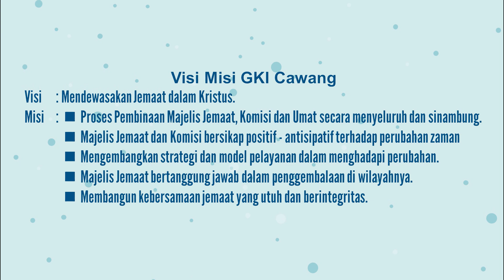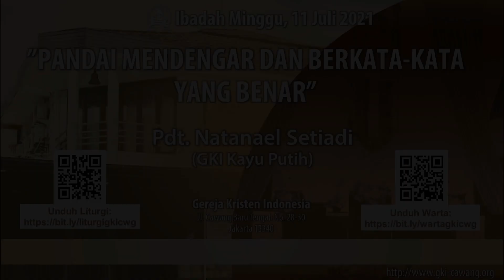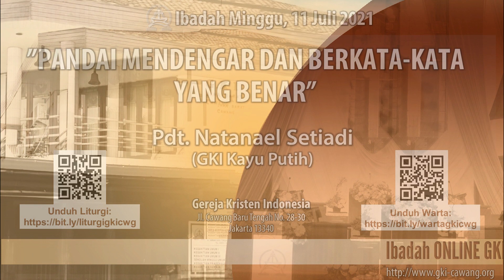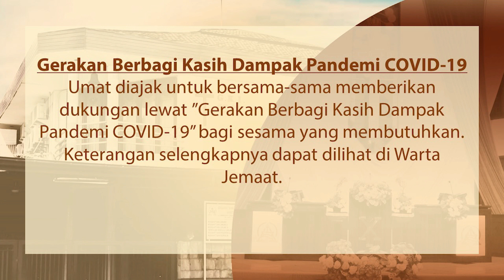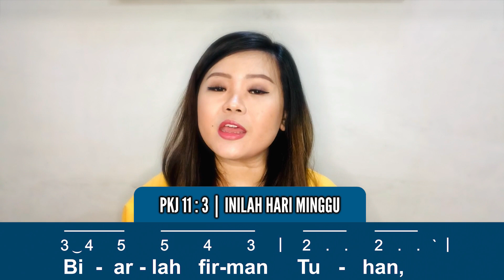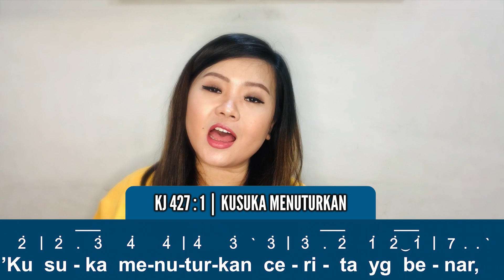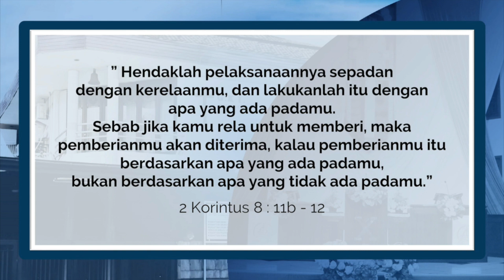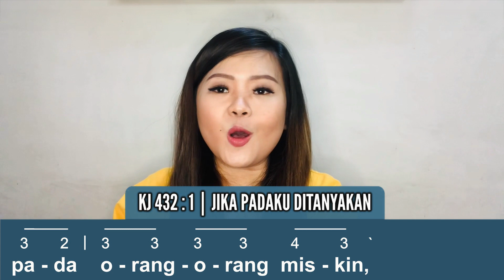Kebaktian Umum | 11 Juli 2021 | Pukul 09.00 WIB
Kebaktian Umum
Minggu, 11 Juli 2021, Pukul 09.00 WIB

T e m a : Pandai Mendengar Dan Berkata-kata Yang Benar
Bacaan I : Amos 7 : 7 - 15
Antar Bacaan : Mazmur 85 : 9 - 14 (dinyanyikan)
Bacaan II : Efesus 1 : 3 - 14
Bacaan Injil : Markus 6 : 14 - 29
Tujuan : - Umat memahami bahwa mendengarkan adalah hal yang penting untuk dipelajari dalam kehidupan orang percaya sebagai dasar untuk menyuarakan kabar baik.
- Umat berkomitmen untuk menyuarakan kabar baik di dalam kehidupan.

Pelayan Firman: Pdt. Natanael Setiadi (GKI Kayu Putih)
Majelis Tugas:
- Pnt. Anugerah Bomasjantha
- Pnt. Meilyn Purba
Pemusik: Sdri. Marseilisa Theodora Lewirina Sihombing
Prokantor: Sdri. Vania Jonatan
Pelayan Pujian: VG Kel. Nugroho